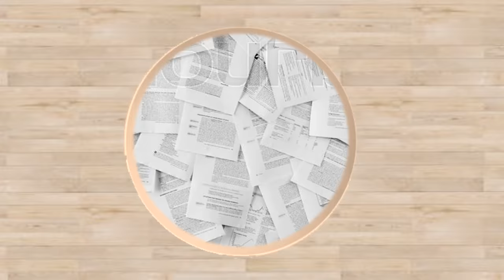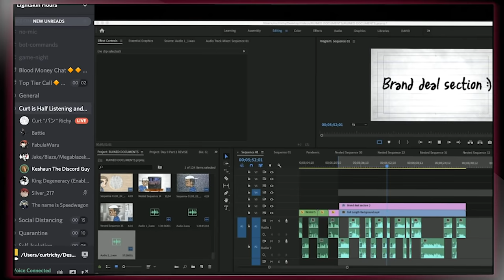How Alcohol RUINED My Reputation